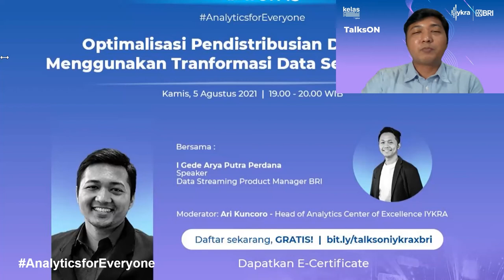Cari Tahu Proses Critical dalam Transformasi Data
Sebagai Data Engineer harus tau nih bagaimana cara dan proses transformasi data, kira-kira apa sih proses yang paling critical?